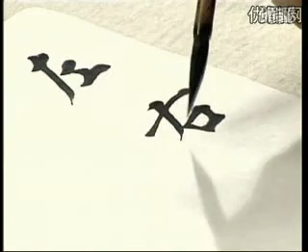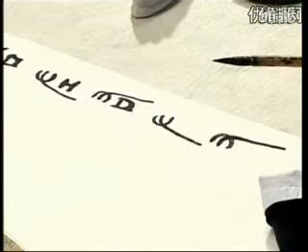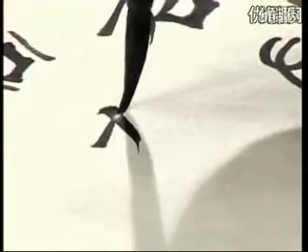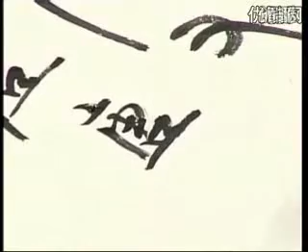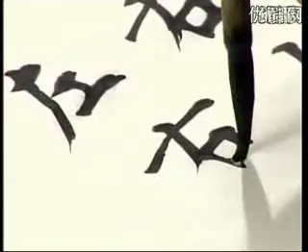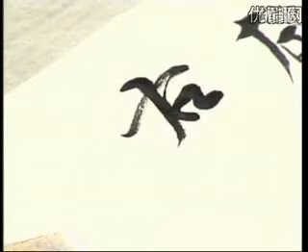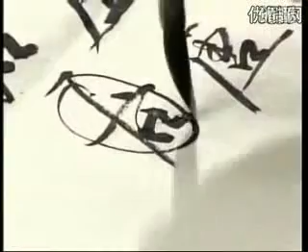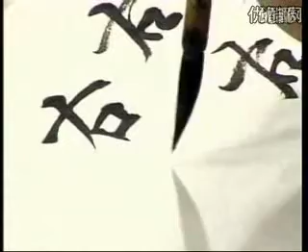田蕴章书法教学《每日一字》【精简切割去理论 练字专用版】 P4 004 右 右字与书法 clip